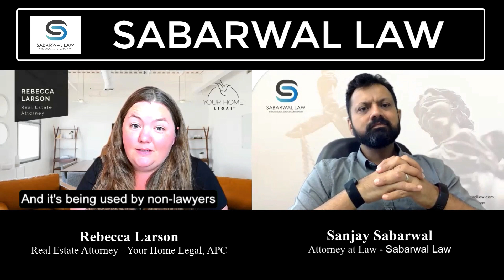17.2. Why do I need a real estate attorney?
Rebecca Larson is the Owner and Real Estate attorney of Your Home Legal. Your Home Legal is the California real estate law firm dedicated on serving residential buyers and sellers in their real estate transactions.

Sanjay Sabarwal focuses his practice in the areas of Employment Law, Family Law and Personal Injury Law. Mr. Sabarwal has experience in Business Law, Wage Compensation, Partnership Disputes and Mediation. Mr. Sabarwal has been the Co-Owner and House Counsel for Ziba Beauty, member of the American Bar Association, Los Angeles Bar Association, South Asian Bar Association and Orange County Bar Association. He also serves on the Advisory Board for Youth Business Alliance, which connects entrepreneurs to speak at underserved schools in Los Angeles County. He is also a board member for the Artesia Chamber of Commerce.

Sanjay Sabarwal, Esq
Sabarwal Law